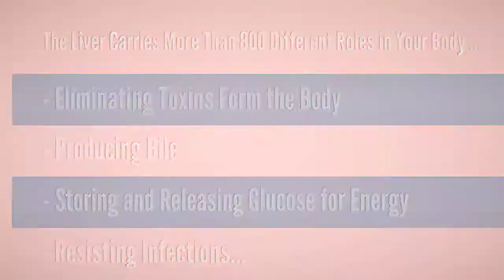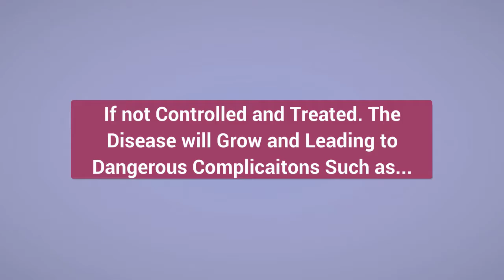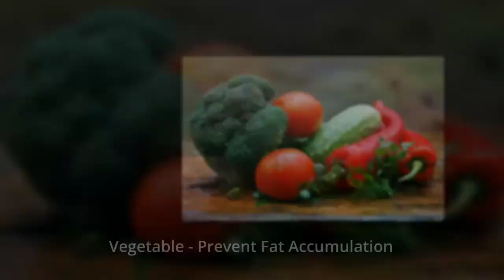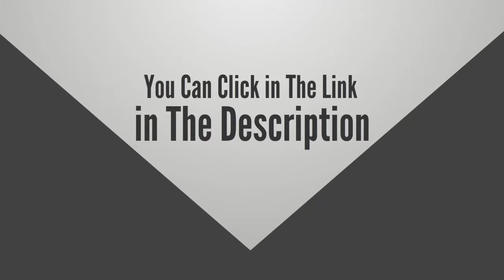Fatty Liver Remedy - What is Fatty Liver?, Symptoms, Causes.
Liver is a second most important organ in your body after brain. It carries more than 800 different roles in the body…
1. Eliminating toxins from the body
2. Producing bile
3. Storing and releasing glucose for energy
4. Resisting infections.
It is the only part in the body have the ability self recovery when damaged. However, not so the liver isn’t damaged. Today, Fatty liver is one of the liver diseases that you can get. It has become increasingly common in recent year and affect more than 2.1 billion people on the world.

So, what is fatty liver?
Fatty Liver is simply understood having high levels of fat in the liver. Symptoms of fatty liver often difficult to detect, if you have one of the following signs …
1. Nausea, stomach ache.
2. Anorexia.
3. Jaundice
4. Hormonal disorders: testicular disorders, erectile dysfunction …
You could suffer from Fatty Liver.
There are two types of fatty liver…
1. Non - Alcohol fatty liver disease: the cause of disease often due to heredity or obesity. 70% of people with fatty liver are obese.
2. Alcohol Fatty liver: the disease is common in people who drink a lot of alcohol.
The main cause of fatty liver is:
1. Obesity: this is one of the tops factors cause fatty liver.
2. Use lots of alcoholic beverages
3. You have diabetes.
4. You have high cholesterol.

If not controlled and treated completely, it will grow and leading to dangerous complications such as hepatitis, cirrhosis, liver cancer … even fatal.
Treatment of fatty liver by drugs can cause undesirable side effects, impairment of liver function and making the disease worse.
You need to combine natural methods and eat healthy foods like…
1. Coffee: in Coffee containing caffeine help decrease amount of abnormal liver enzymes.
2. Vegetable: help prevents fat accumulation.
3. Fish: help decrease inflammation and remove fat.
4. Green tea: to absorb less fat.
What is the plan for treating fatty liver?
You can see a doctor, but they just give you prescription and don’t tell you what you should or shouldn’t eat. That can make the disease worse.
Don’t worry, Fatty Liver Remedy will help you to plan to reversing your fatty liver, lose weight and improve your overall health.